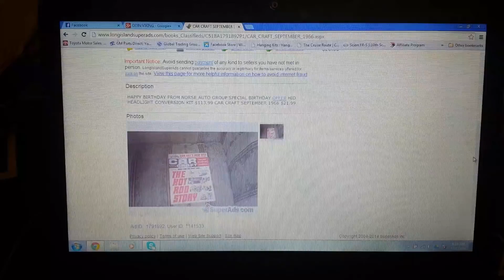Car craft September 1966 $21.99